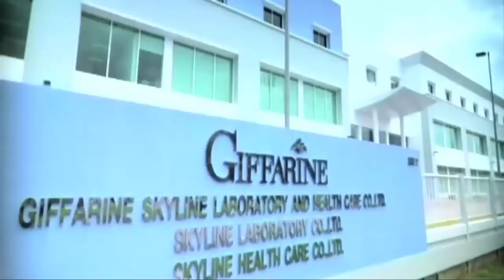โรงงานกิฟฟารีนที่ใหญ่ที่สุด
โรงงานกิฟฟารีน ที่สวยและใหญ่ที่สุดในเอเซียอาคเนย์ บนเนื้อที่ 20 ไร่ ตั้งอยู่ที่ นวนคร
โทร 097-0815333